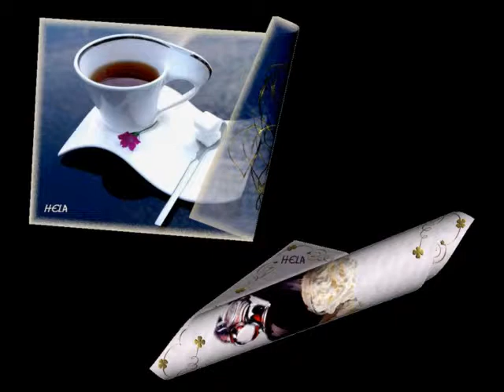Kdo si hraje, nezlobí; Hudba: Rapsodie v modrém - George Gershwin